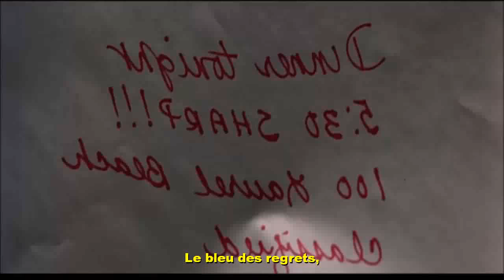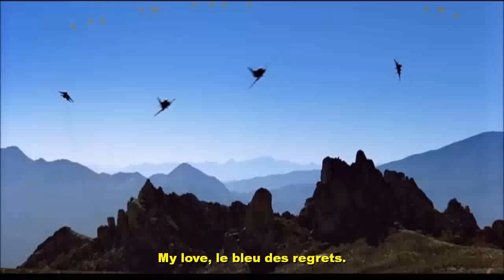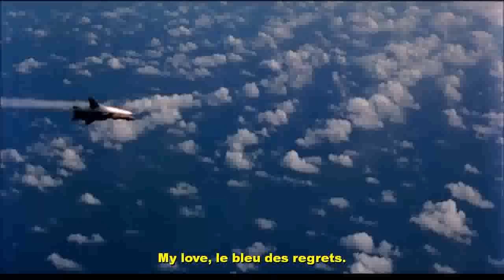Gerard Lenorman - Le bleu des regrets (Berlin -Take my breath away - Top Gun)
Vídeo de Gerard Lenorman - Le bleu des regrets, versión en francés subtitulada en francés de Berlin -Take my breath away de la película Top Gun.